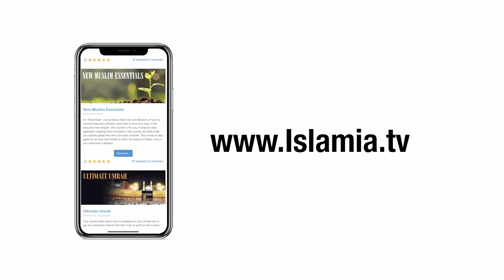5 things YOU should do in the Last 10 nights of Ramadan - Shaykh Abu Abdissalam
These are 5 things YOU should do in the last 10 nights of Ramadan - Shaykh Abu Abdissalam